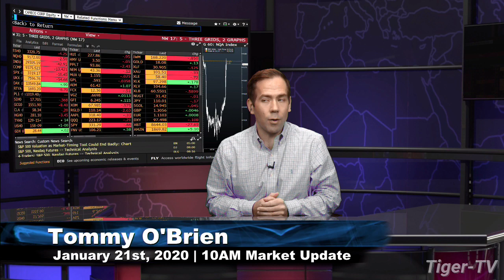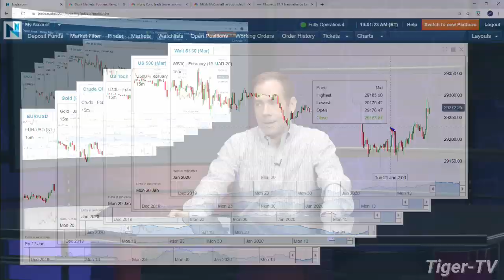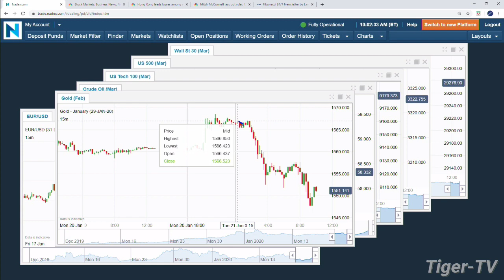January 21st, 10AM Market Update on TFNN - 2020